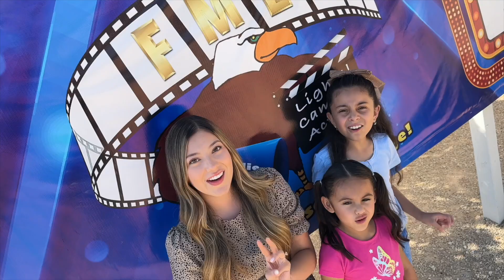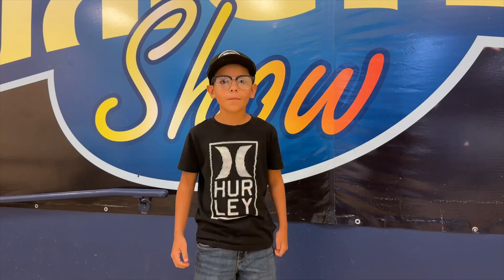ENN 07-16-24 Welcome Back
We are ready for the 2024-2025 school year! Welcome back video for teachers and staff.